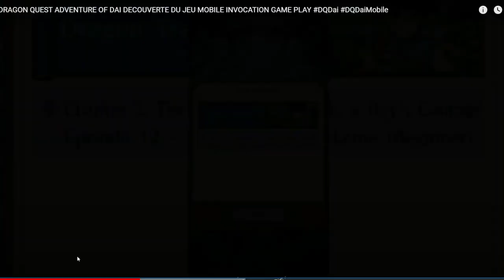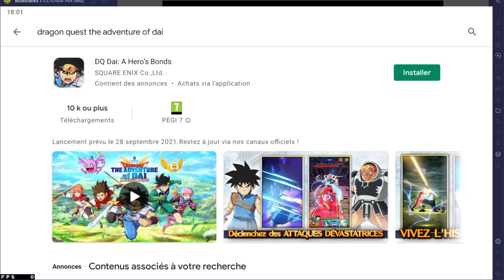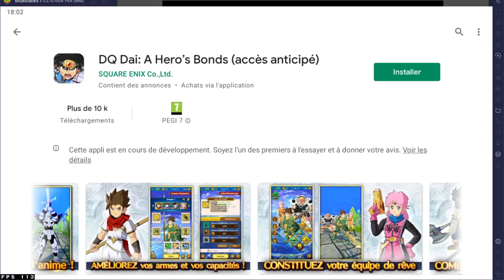ANNONCE DRAGON QUEST MOBILE ADVENTURE OF DAI HERO BOND QUI ARRIVE DANS 2 JOURS